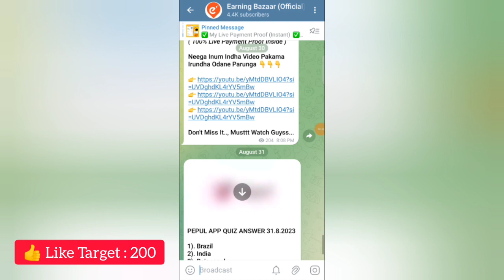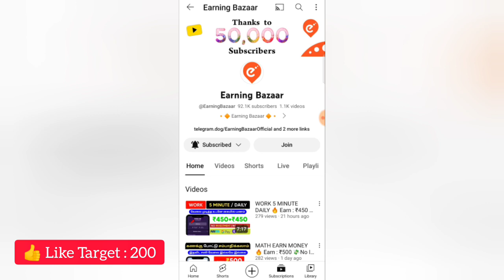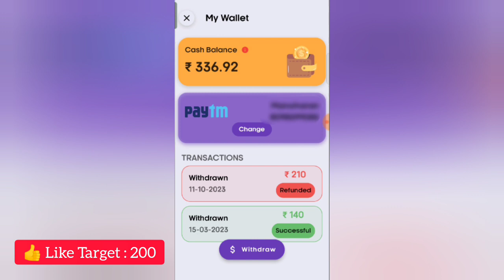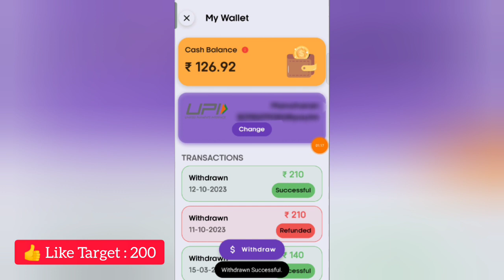CAPTCHA TYPING JOB 🔥Earn : Rs 2000💸 Work From Home Jobs | PartTimeJobAtHome | Make Money Online 2023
Welcome Guyss...